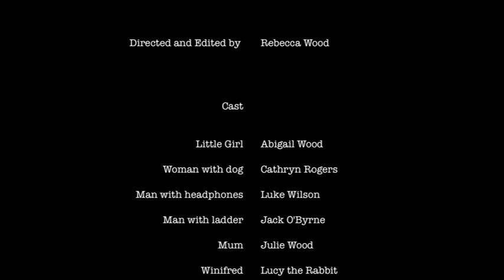[VIDEO FROM 2005-2011] Short Film - Becky Wood